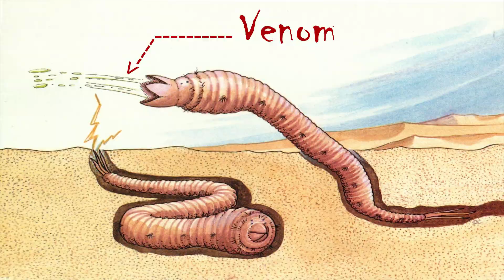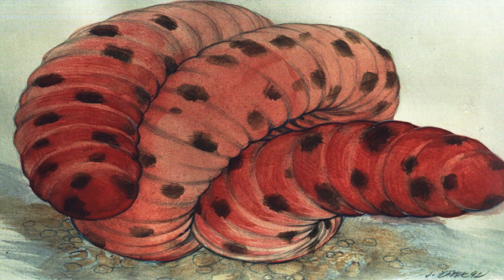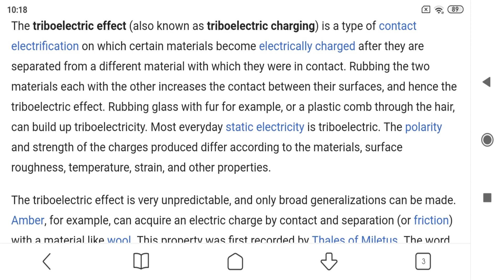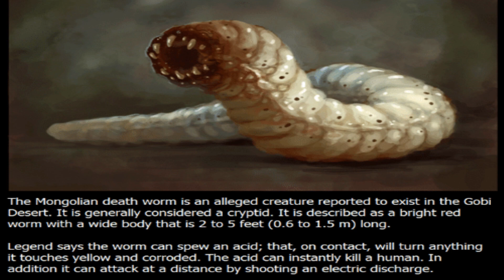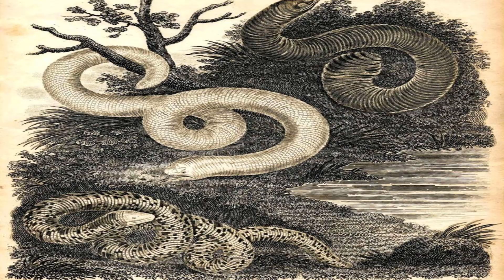3 Mysterious Animals You May Not Know About🕵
3 Mysterious Animals You May Not Know About

Here we see 3 mysterious cases of wild animals. There are so many different types of animals in this world. This planet is home of many wierd, amazing and beautiful creatures and life forms.